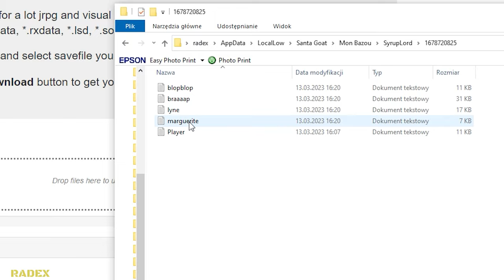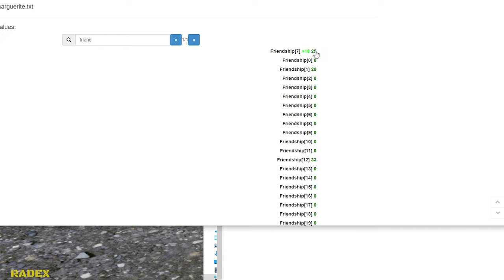HOW TO ADD / EDIT / CHEAT FRIENDSHIP - Mon Bazou Tips #10 | Radex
My Setup:
Processor: Intel i7-9700F
Graphics card: GeForce RTX 2060 SUPER
Motherboard: Asrock Z390 PRO4
RAM: 2x16GB Kingston HyperX FURY; 3200MHz, CL 16
SSD: Samsung 970 EVO Plus (2TB)
Monitor: 2x LG 32GK650F (2K, 144Hz, 32 inches)
Water cooling: NZXT Kraken X52
Housing: be quiet! Silent Base 601 Black